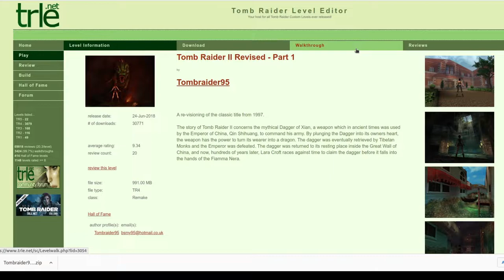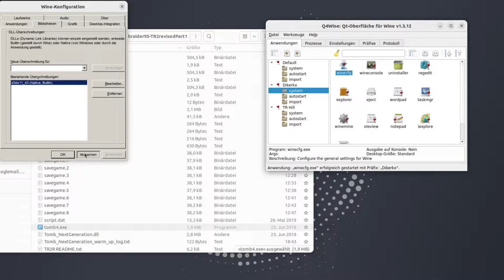Tomb Raider II Remake | 1